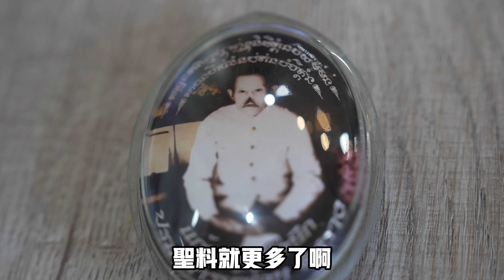用刀刺破自己,噴血加持聖物,這種法門你聽過嗎？|擁有200多位老婆的泰國無鼻大師阿贊方|泰國神奇人緣魅力法門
**泰國X檔案 免責聲明**

本頻道為持續輸出精彩的內容，可根據善信需求，提供恭請聖物，刺符，加持燃蠟，做法事功德等相關業務。恭金中會包含翻譯服務等相關費用，來維持頻道基本運營及開銷。

雖不能保證百分百成效，但我們會幫助善信們與大師一起，認真完成每位善信的祈福願景。

請根據自身情況，慎重做出您的選擇和決定，並且願意承擔其帶來的結果。
本頻道並不承擔相關連帶責任，特此聲明。

Facebook Group： 泰國X檔案 Thailand X Files
Line： ouyowu